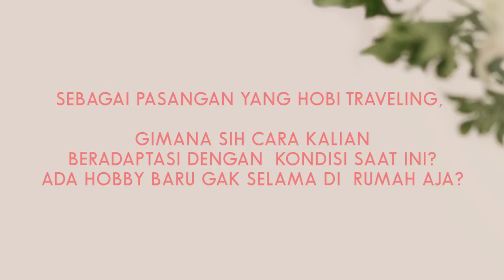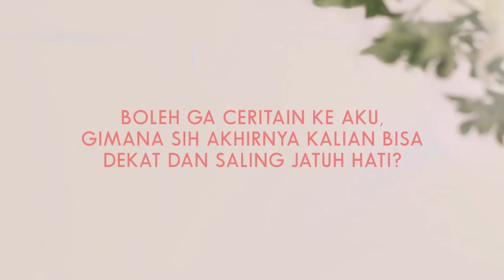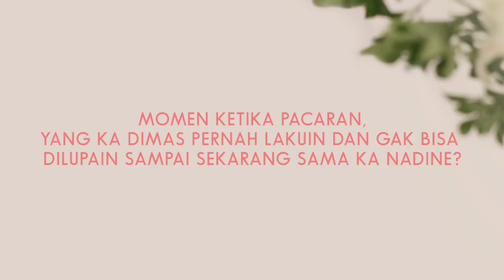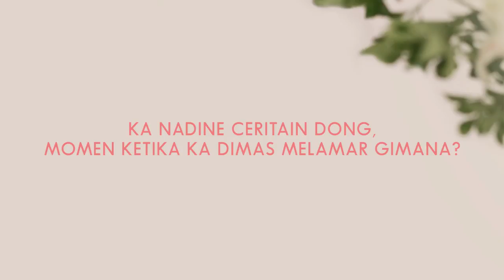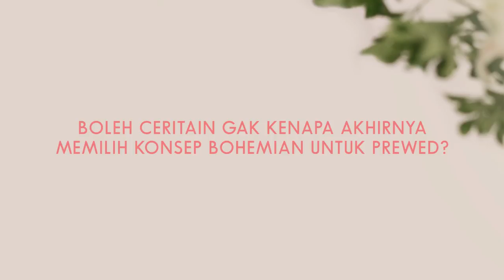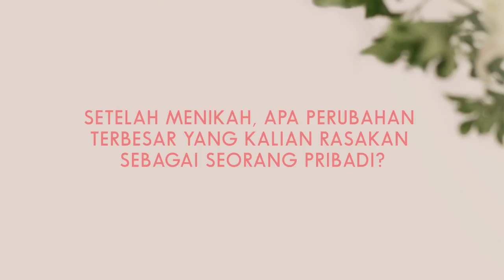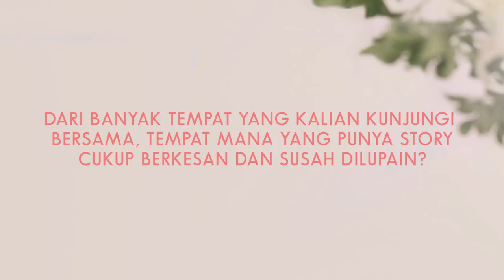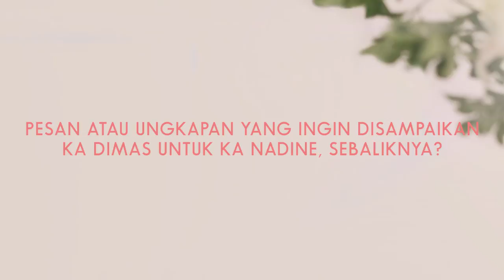Dimas Anggara - Nadine Chandrawinata Christie SERIBU KALI CINTA THE SERIES Eps 8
KAPANLAGI.COM - Seribu Kali Cinta The Series menceritakan kisah cinta inpiratif pasangan selebriti Indonesia. Pasangan Dimas Anggara - Nadine Chandrawinata menjadi bintang tamu di episode kedelapan Seribu Kali Cinta The Series ini. Banyak fakta atau kisah menarik berhasil diungkap oleh Christie.